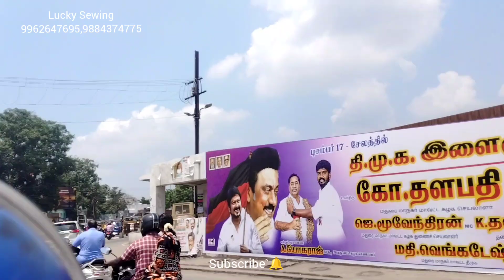HOW TO COME TO LUCKY SEWING SYSTEM IN MADURAI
✨SHOP DETAILS ✨
NO:58, SOUTH MARRET STREET
MADURAI -625001